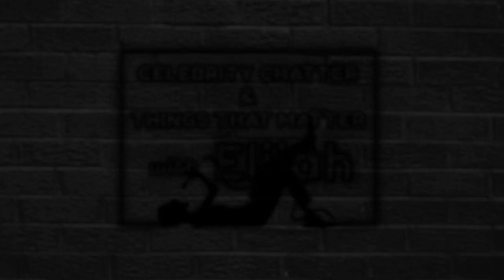Episode 20: Richard Brake, Jeff Daniel Phillips, and Daniel Roebuck